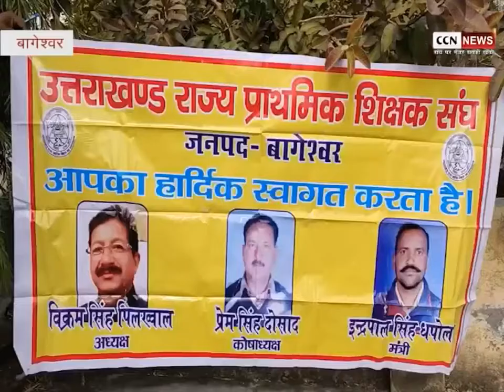प्राथमिक शिक्षक संघ बागेश्वर ने पुरानी पेंशन बहाली किये जाने की मांग को लेकर की बैठक